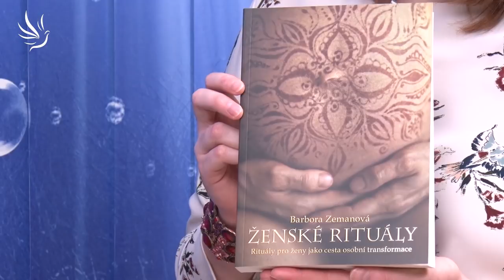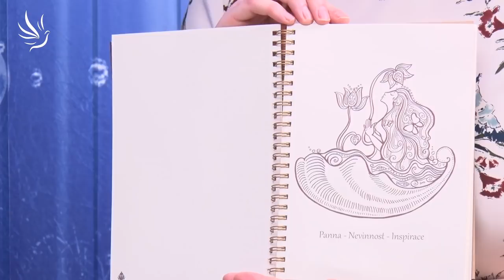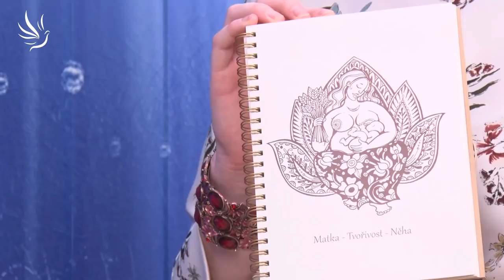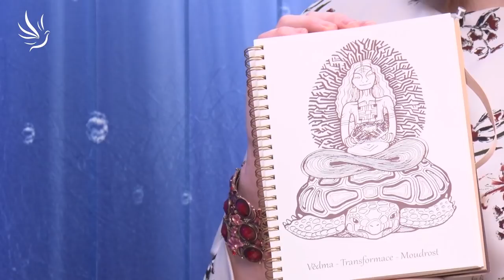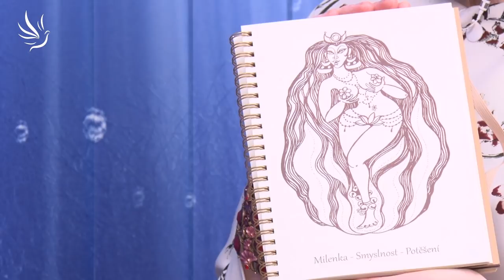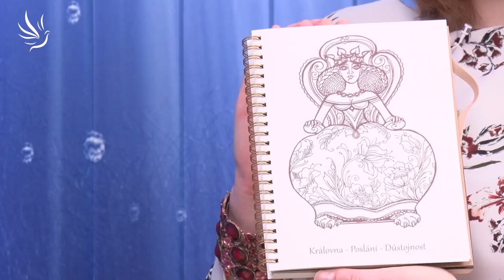Barbora Zemanová, Ženské rituály